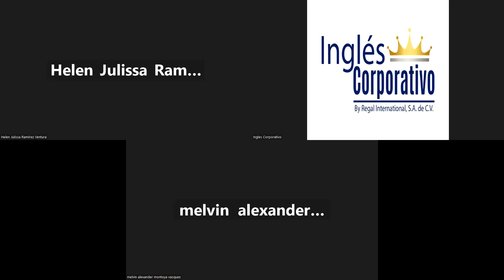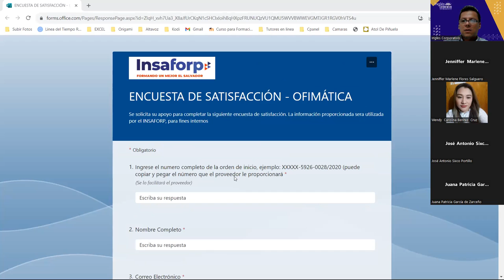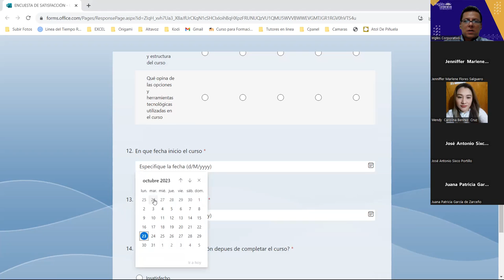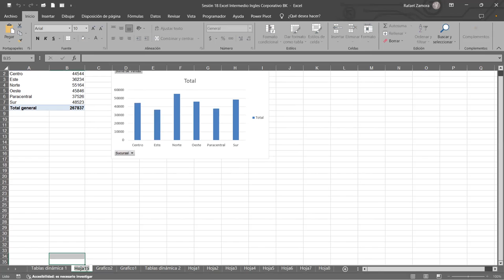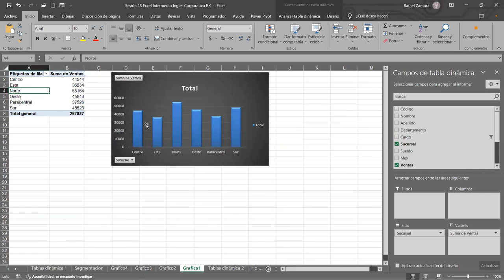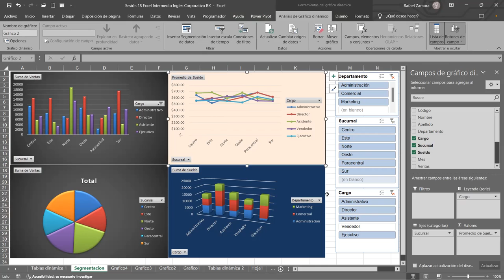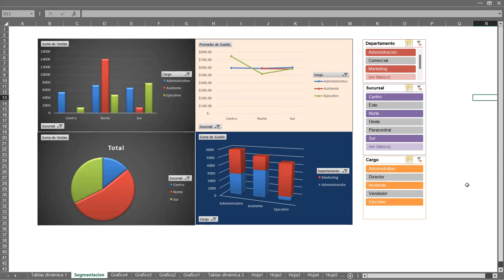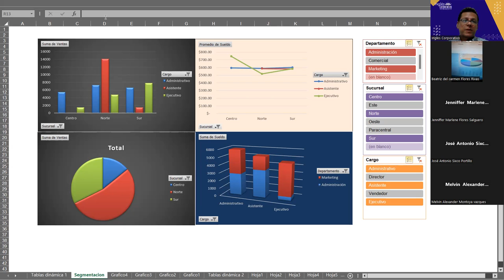SESION 20 23/10/2023-IC29811-0032-2023-ZAMORA- Personalizar Graficos Dinamicos